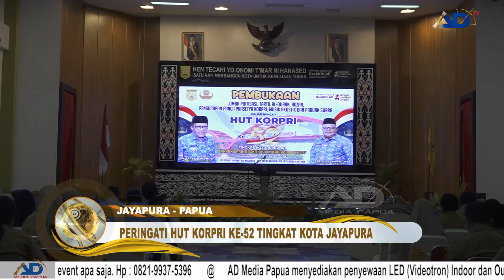PERINGATI HUT KORPRI KE 52 TINGKAT KOTA JAYAPURA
PERINGATI HUT KORPRI KE 52 TAHUN PADA 29 NOVEMBER MENDATANG PEMERINTAH KOTA JAYAPURA GELAR SEJUMLAH LOMBA DIANTARANYA LOMBA PUITISASI, TARTIL AL QUR’AN, ADZAN, PENGUCAPAN PANCA PRASETYA KORPRI MUSIK AKUSTIK DAN PADUAN SUARA.